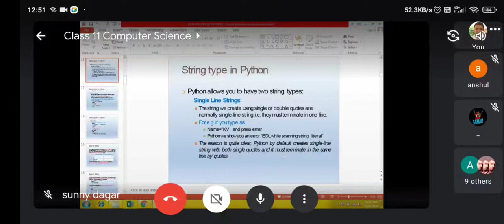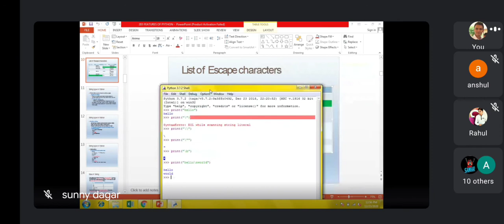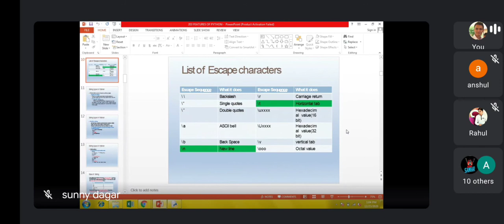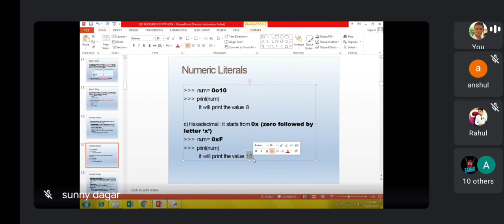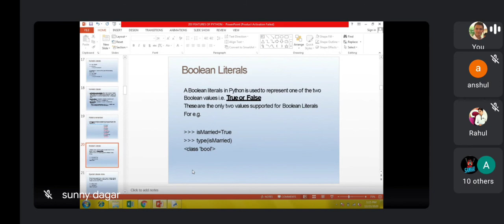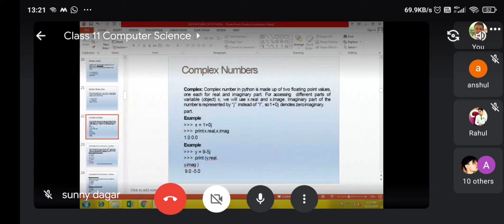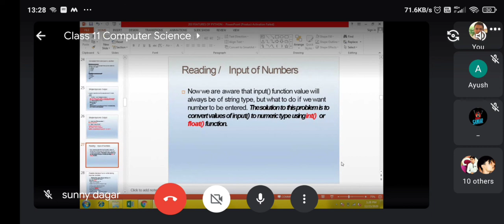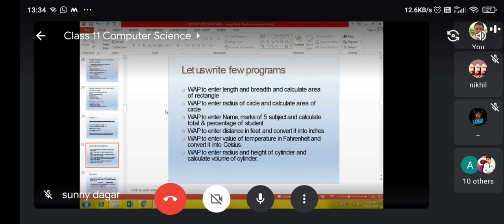Class 11 Python Literals Explained in Hindi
Hello students,
This is the screen recording of online class on Python Literals taken on 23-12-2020 for 11th class students using Google meet online meeting platform.